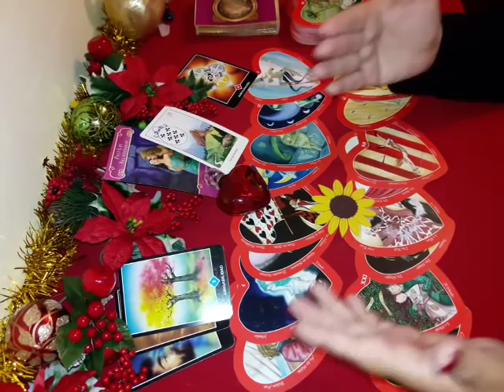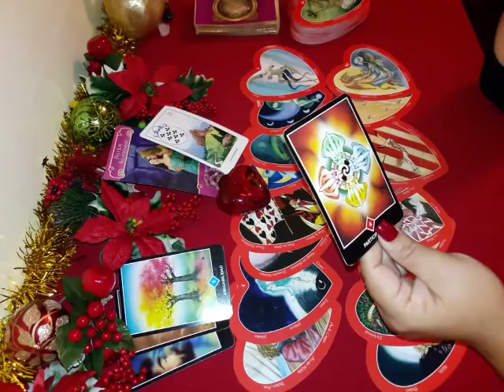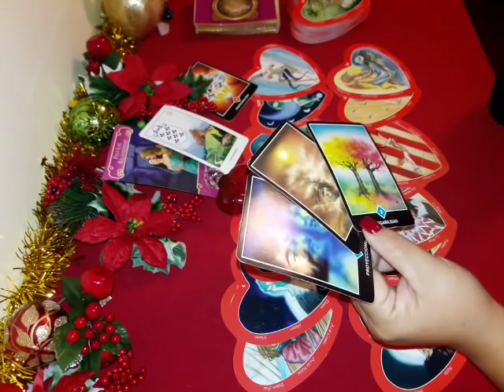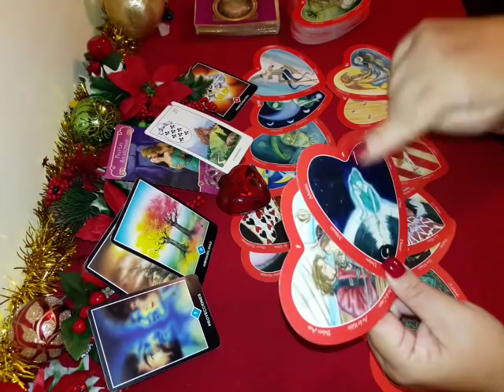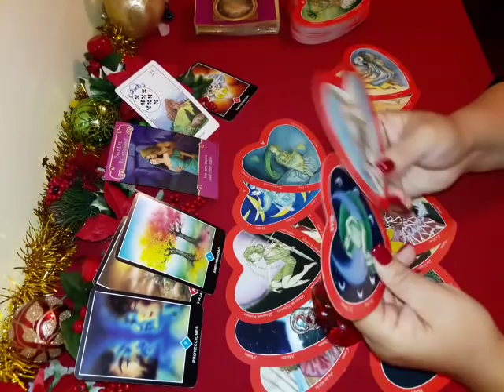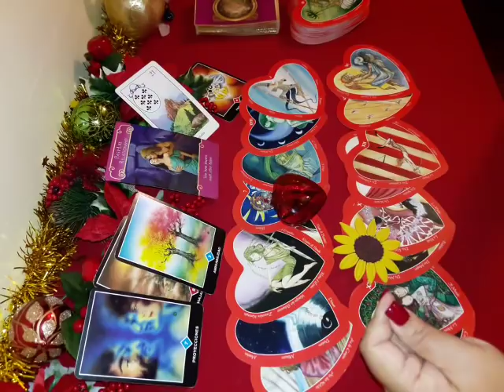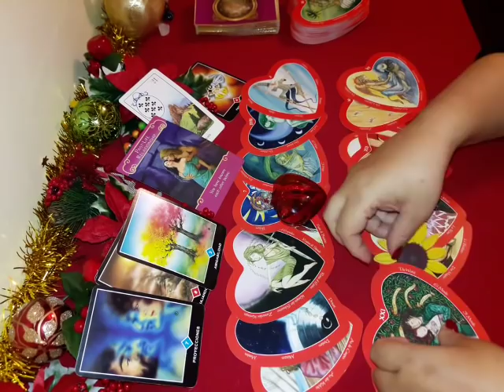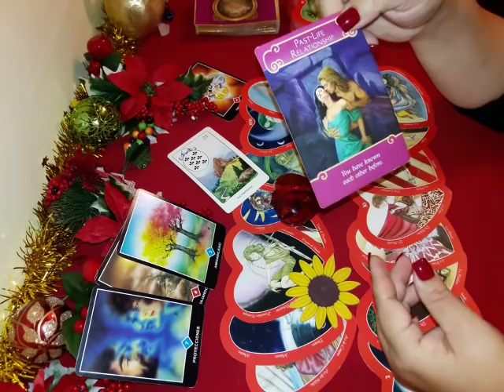Capricornio. Ex pareja. 2a Semana Diciembre 2018 💔😢